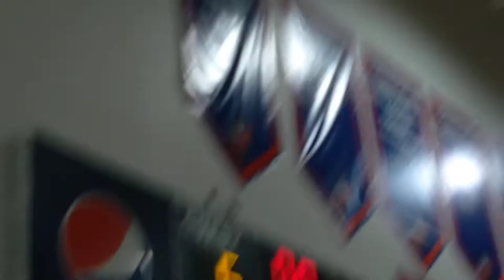donkey basketball November 12 2021 Jackson county